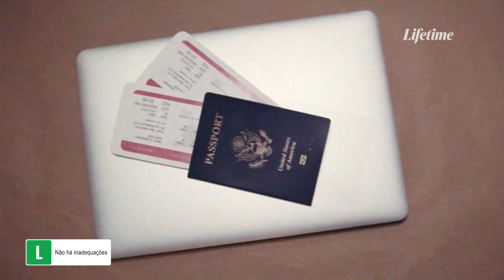O equilíbrio entre a cultura chinesa e a brasileira | PASSAPORTE FEMININO: CHINESAS | LIFETIME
Serviço LIFETIME:
SKY 90/490 HD | NET/Claro 141/641 HD | Oi TV 74 HD | Vivo: 542/854 HD
Consulte sua operadora para mais informações sobre o canal LIFETIME.